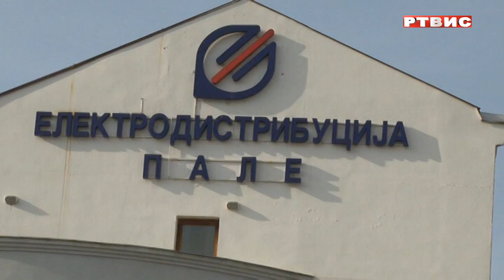"AKTUELNO", gost ACO STANIŠIĆ, RTVIS, 7.4.2022.